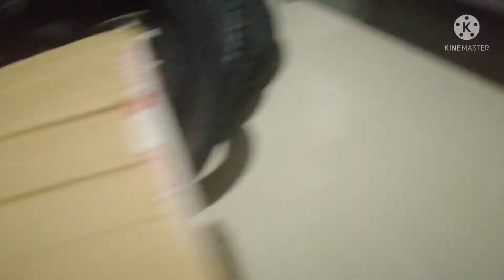Anu ano ang mga Fast Moving Item sa Motorcycle Shop || Unboxing